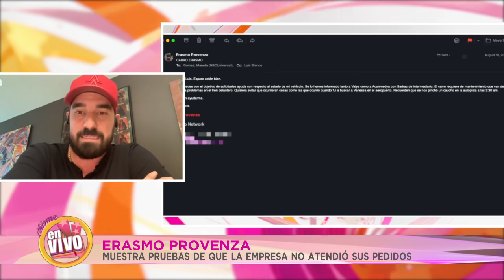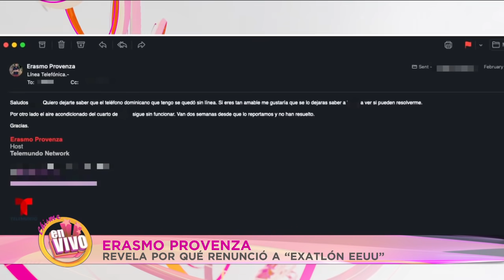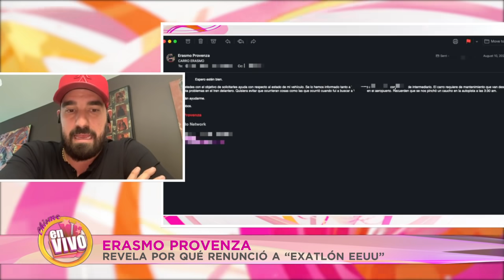💣 ERASMO PROVENZA: LA VERDAD DE PORQUE RENUNCIÓ DEL EXATLON [ No lo podrás creer ]| Chisme en Vivo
Erasmo Provenza en exclusiva nos dice por qué tuvo que salirse del show Exatlón. Impresionante. Muy fuerte.